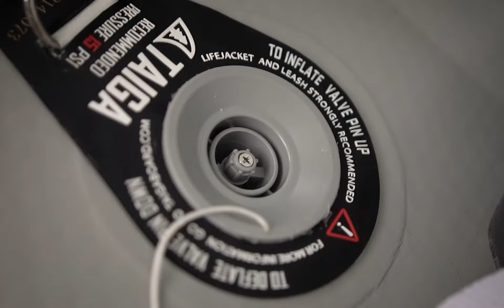Electric Pump for Inflatable Paddle Board (iSUP) - 15 PSI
Your best buddy when it's the time to inflate your paddle board. Can work with all inflatable SUP models and brands!